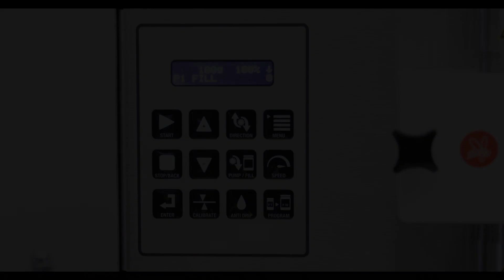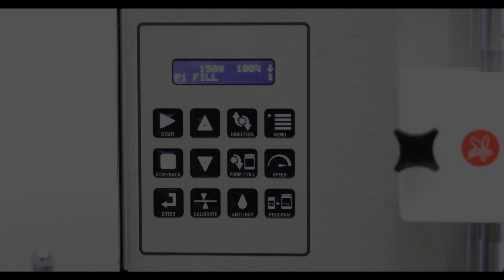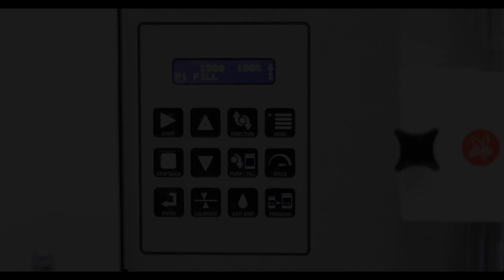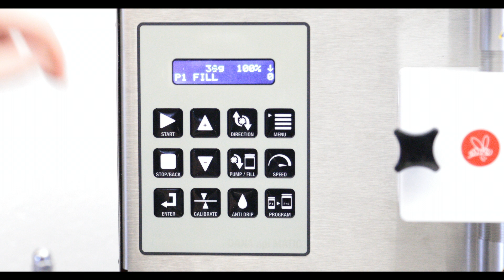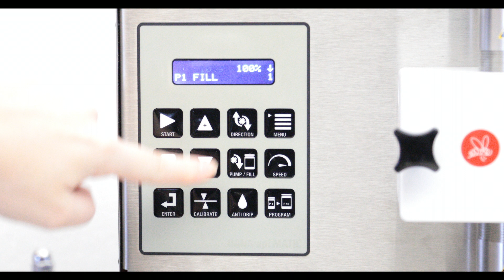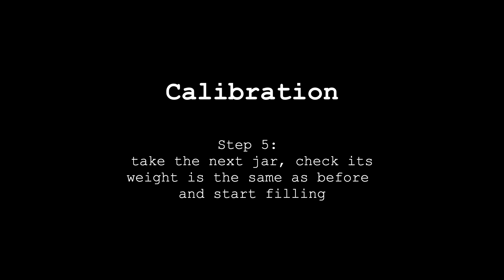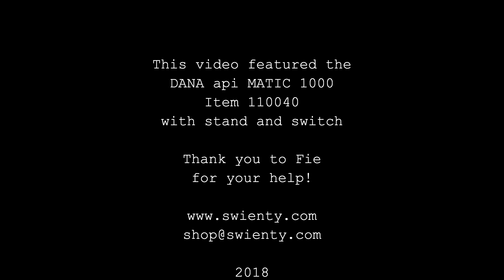DANA api MATIC 2018 model, instruction video - Swienty A/S, Denmark